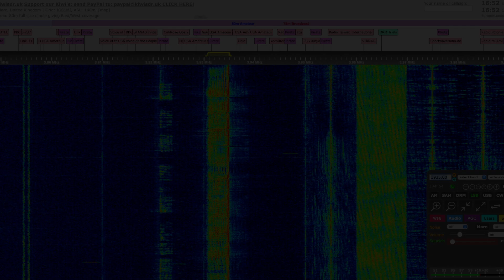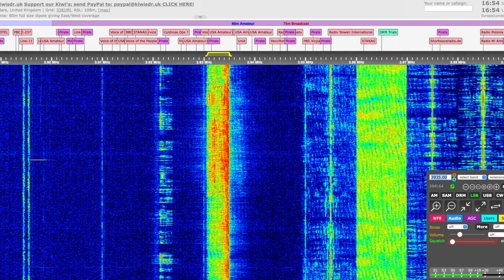Music broadcast on SSB demo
This is I Hear You Now by Jon and Vangelis, processed by an Orban Optimod-HF 9105 and broadcast on shortwave, single sideband AM!
Audio bandwidth on transmission is 4kHz.